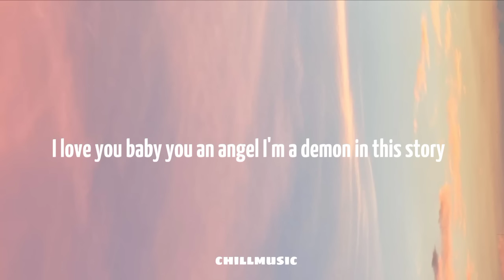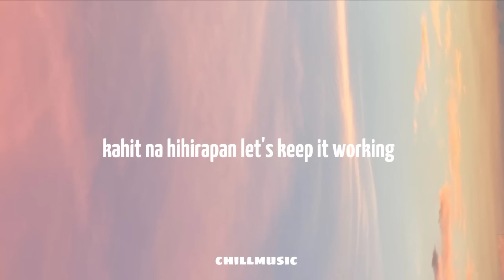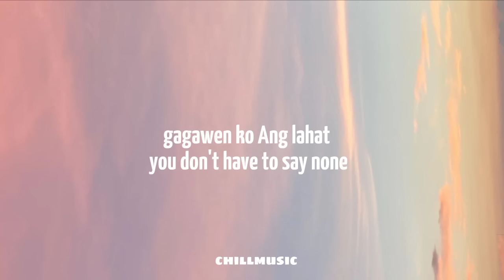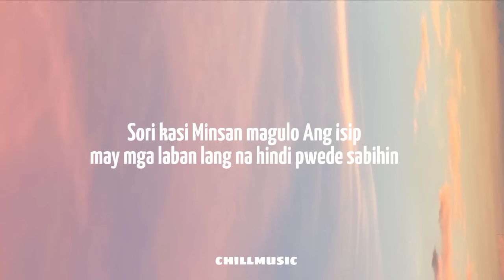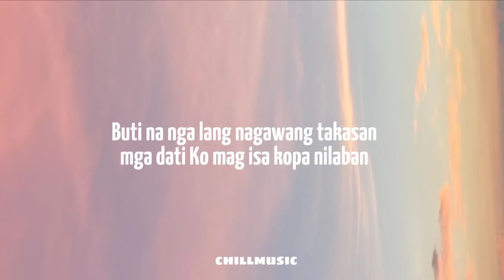Love scar |love melody|by CK YG (LYRICS)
Wag moko gamitan ng salitang Pagmamahal kung hindi mo naman Kayang panindigan sa hule
Minsan di alam kung pwede makauwe
Baka bukas humandusay kase hindi Yun malabo alam ko yun sa sarile
Baka masamang pakay nila ako mapile
Habang hilaan sila ako tuloy sa hileg
Trauma sa sakit na ako rin naman pumile
Pahinga muna kase mas delikado ang umibeg
Pa'no pag na talo ugh mga sinugal kong hirap
Pa'no pag hindi gumana kahit mag sumikap
Sanay na sa mga ininda ko na pulikat
Ngayon pa ba ko titigil ugh kung Kelan malapit nako ugh
Sipat ko na yung panalo
Dating balang araw lg ngayon rinig ko na yung sigawan ng mga tao
Ngayon ay ramdam ko na
Lahat sila naalis wala ng bago don
Maiba sa dati eto na yung panahon
'Lam kong di pa sa ngayon
Darating sa puntong kaya ko na lumayo
Sa sariling paa kayang tumayo
Nasabay ako nakadipende sa bayo
Nasingaw silang mga mapagbalat kayo
Nakahanda ako sa laban
Nagiba ng hilig sa mga dating kasabayan
'Di nasilaw pumikit kinapa yung daanan
Palapit nako sa ilaw at sa malaking larawan
Nakikita ko na yung pinagiba
Magulo ang buhay katulad din ng iba
Laban sa mga hamon kahit ako mag isa
Simula nung nawala ka iniwasan ko sila
Ginawa ko na lahat pero bat iniwanan
Pakiramdaman ko laging tinatawanan
Ingat kase sobrang dami kong kalaban
Putik galing sa madumi ko na nilakaran
Eto nako at nakatayo sa harapan
Tingin kaliwat kanan kase baka babaan
Dati napasama rin sa mga nakawan
Bago linya kase ilang beses nako nawalan